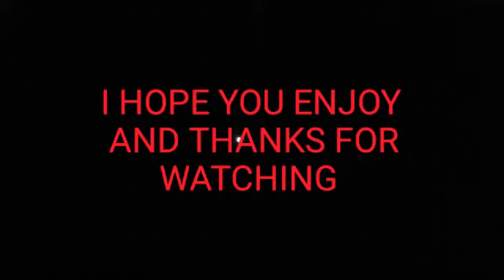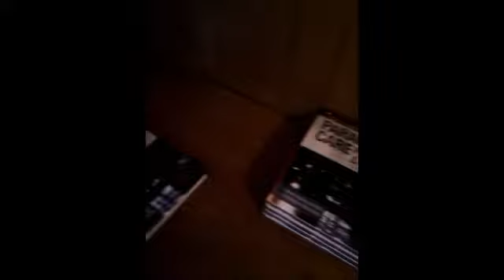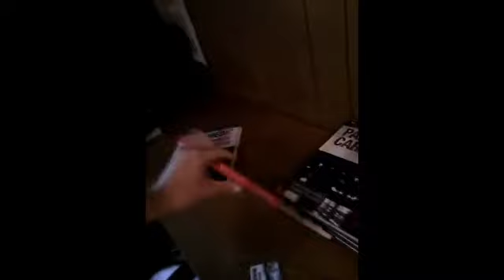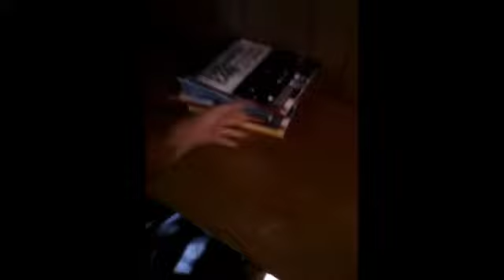Paramedic school vlog #2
Still having some trouble with talking loud enough for my phone to pick me up LOL.  It's a working progress I hope you guys enjoy though.